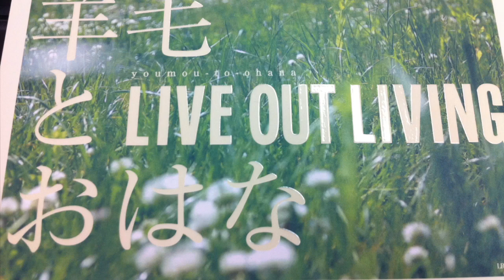羊毛とおはな eco宣言